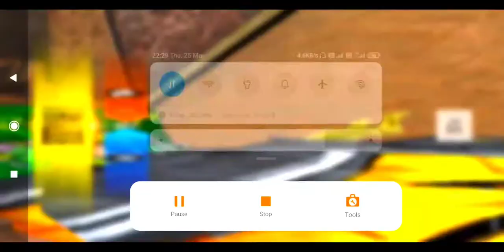one of the best motivational video | free fire | custom room motivational | road to 1M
It really motivates me to make more awesome videos. No Any Harmful Contents in this video. Its Just For Fun And Entertainment Only.

My Guild I'D :- 69963131 📝 Note: Es Gameplay me Noob or Pro Do no Ko mara gaya he agar aapko noob se dikkat he to aap video leave karke ja sakte he, ae video entertainment ke liye banaya gaya he es me ham apni proness or noobness nhi dikha rahe he or ae sab mene hindi me likha he taki aap samaj sake. Ae sab read karne ke bad bhi aapko koy dikkat he to sorry or ae koy attitude me aake nahi likha he mene.

1.Garena Free Fire Indonesia Live
2.Garena Free Fire Brazil Live
3.Garena Free Fire India Live
4.Garena Free Fire Singapore Live
5.Garena Free Fire Thailand Live Favorite FF Player :- Pahadi, Killer, Taneja OP, Raistar, Jack FF, Chamali YT, M8N

Jay Hind
Jay Bharat